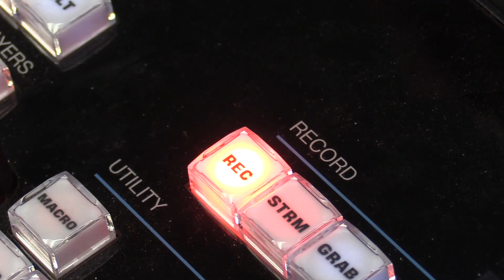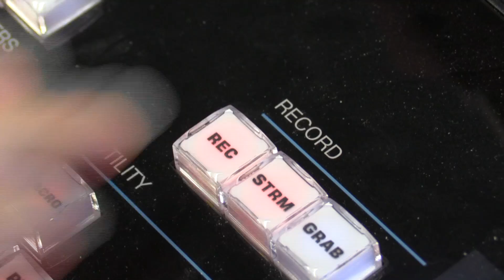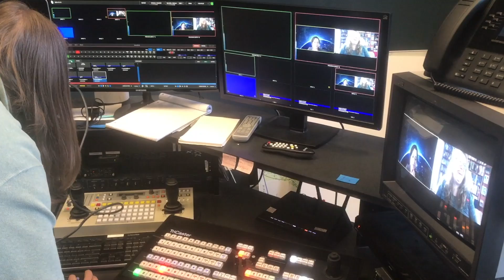Madeline Bennett Lane Sewer Reconstruction Project (May 13, 2020)